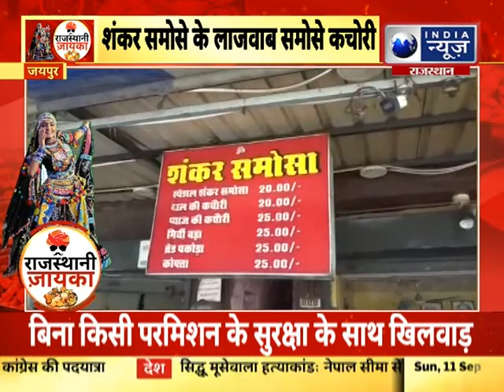Rajasthan Zaika : समोसे कचोरी की लाइन में पिंक सिटी | India News Rajasthan